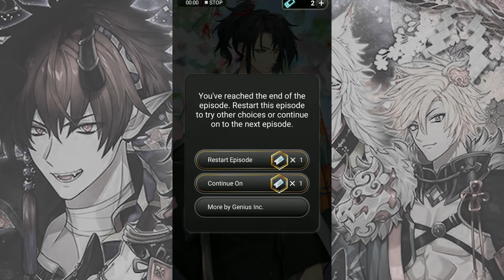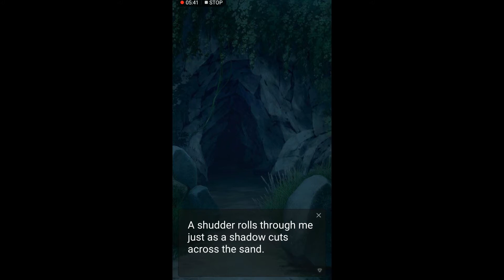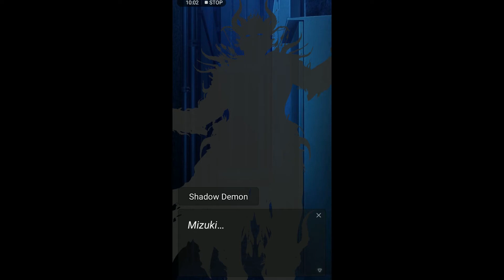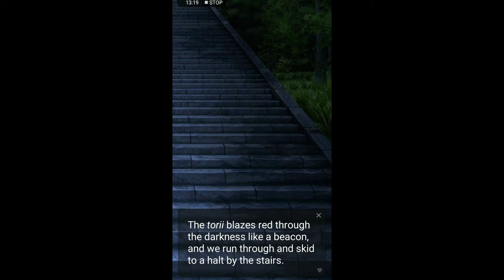Kamisama: Spirit of the Shrine part 7 ENG (premium choices)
Kamisama: Spirit of the shrine English - chapter 7 (all premium choices)